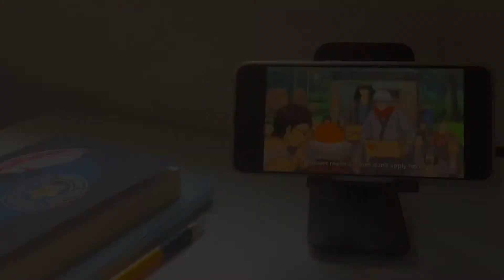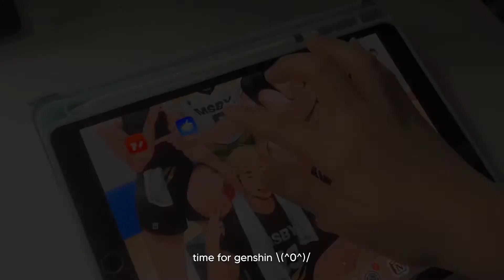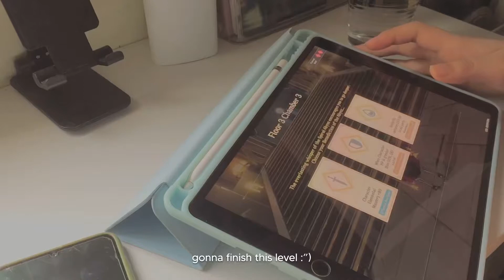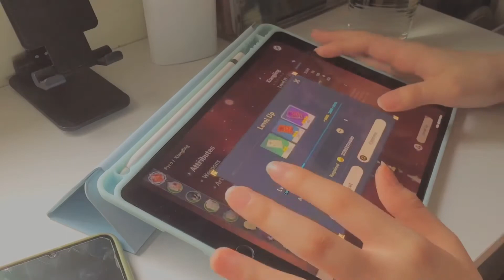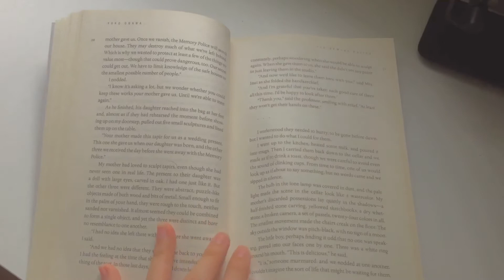slice of life vlog 🧃 || a chill day in my life, reading, genshin impact, anime 🎐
𝗼𝗽𝗲𝗻 𝗳𝗼𝗿 𝗺𝗲𝘀𝘀𝗮𝗴𝗲

Hello friends!!! How have you been lately? I miss catching up with you uwu so hello I’ve been ia for the past week :(( here’s a short day in my life (a chill & kind of an aesthetic one i guess) HEHEHE enjoy your stay

ꜰᴀᴄᴛꜱ ᴀʙᴏᴜᴛ ᴍᴇ
name: eya
age: 19 years old
location: sunny Philippines ⛅️
course: Marketing Management

ꜱᴏᴄɪᴀʟ
—— let’s be friends :”)

ᴍᴜꜱɪᴄ [ʟᴇᴛ’ꜱ ꜱᴜᴘᴘᴏʀᴛ ᴛʜᴇꜱᴇ ᴀʀᴛɪꜱᴛꜱ]
—— santa rosa - sunshine blvd.
—— wild world - pair piano
—— home - lukrembo
—— misty - sexy pigeon

ꜱᴜʙ ᴄᴏᴜɴᴛ
—— 1863

ᴛᴀɢꜱ